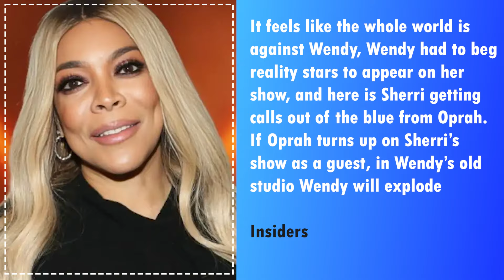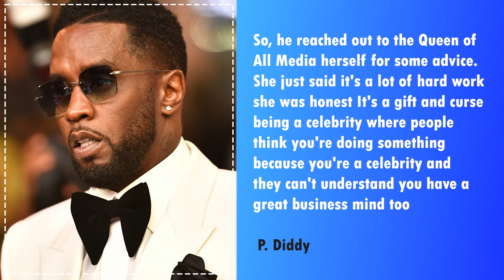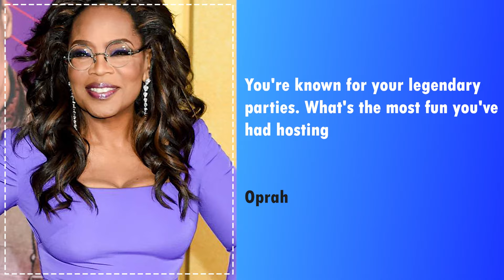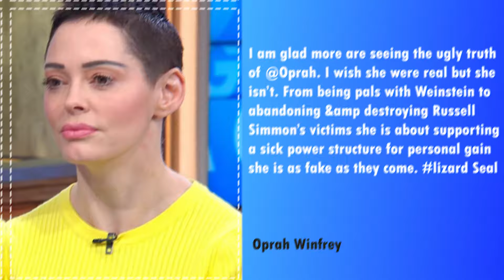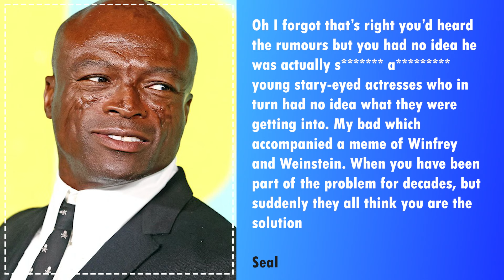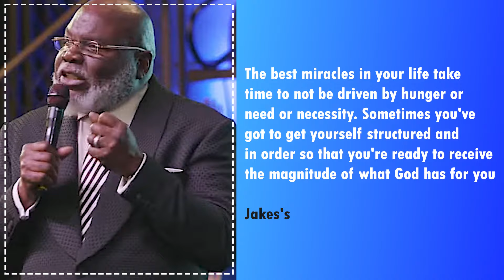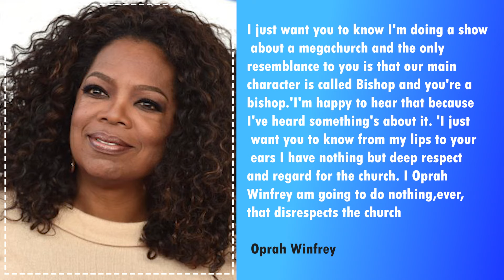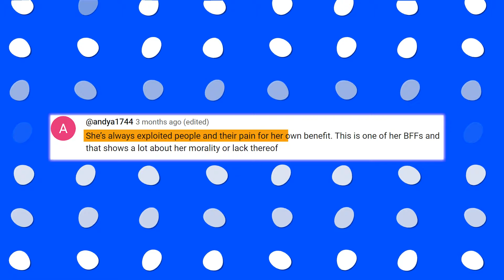“Listen, Before They K!ll Me!” Wendy Williams' Last Message on Oprah CHANGES EVERYTHING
“Listen, Before They K!ll Me!” Wendy Williams' Last Message on Oprah PROVES Katt Williams Right
Apparently, Wendy Williams's outcry about exposing Hollywood elites has shocked the heart of the entertainment industry! Now, you know this is in line with what many other celebrities have said, especially about that one major TV host that’s often in everyone's mouth. Here’s  Katt Williams speaking out against the Hollywood mogul, for example.